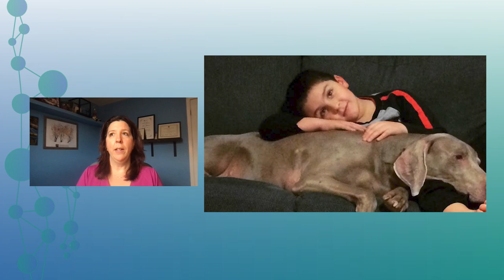Andrew Sheldrick's Patient Story